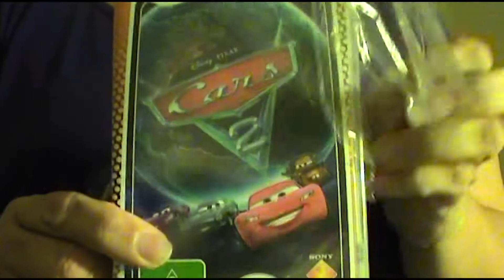Unwrap Cars - PSP